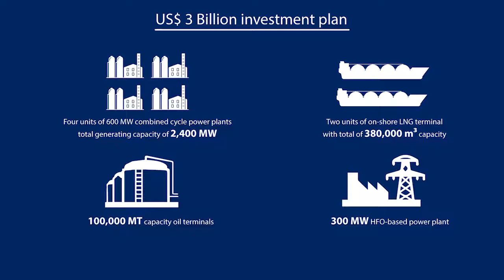Summit Corporation Limited | Largest Independent Power Producer (IPP) in Bangladesh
A brief corporate AV of Summit Corporation Limited (SCL). It shows SCL in context of Summit Group of companies followed by recent accomplishments and company's strategic investment plans. Date of production: 20th January 2019